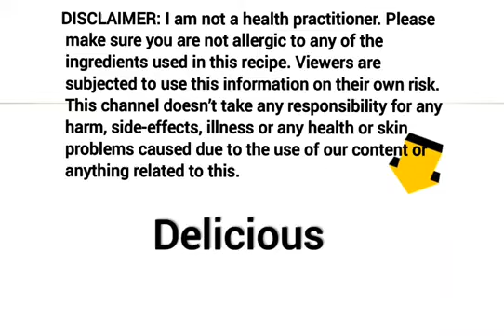Bedtime Drink to Remove Belly Fat | How to Lose Weight Fast | Fat Burning Drink | Overnight Drinks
Hello Everyone.

Today's recipe is perfect          recipe in a homemade version for your KIDS. I hope YOU guys will like this easy and delicious       recipe & will make for your lovely kids. Hopefully your KIDS will love your own make ❤

Here is the INGREDIENTS you'll need.

I hope that You enjoy the recipe. If You like my recipe please don't forget to SUBSCEIBE my channel and SHARE the recipe with your friends & family. Thank You 😊